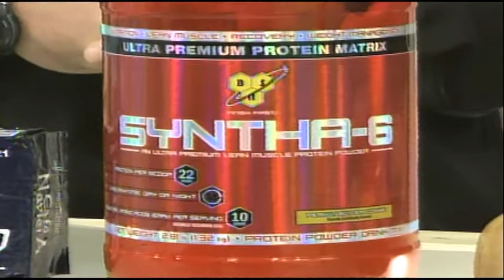Reps With Ryan - Pre-workout Supplements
Ryan McGraw from the Saginaw Athletic Club joins us to talk about pre-workout supplements, and if they are worth the cost. You might be surprised at what he has to say. Click on the video for details.